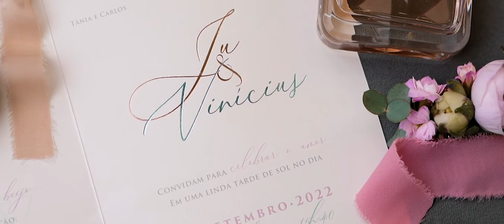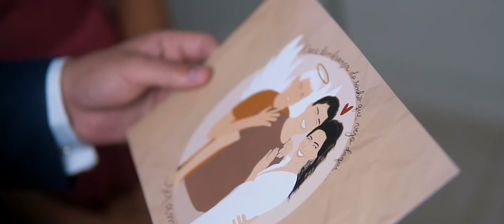SAME DAY EDIT JULIANA E VINICIUS I FAZENDA SERRA NEGRA I CONTAGEM/ MG